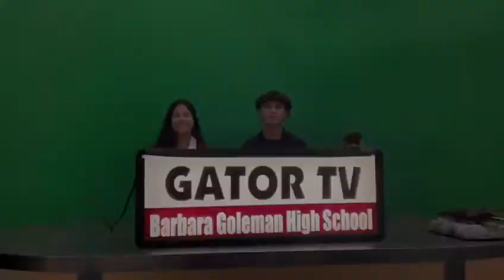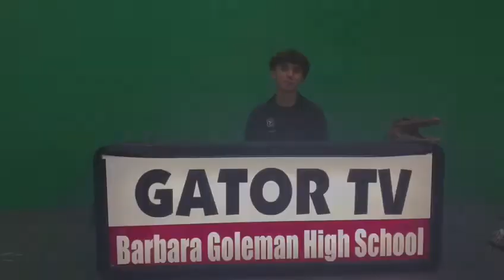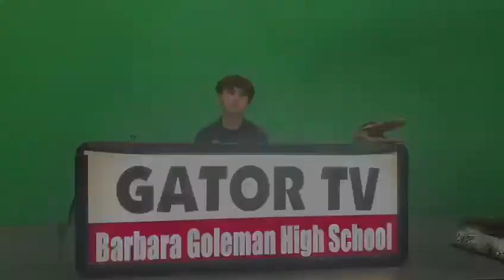Gator News 11/29/2021